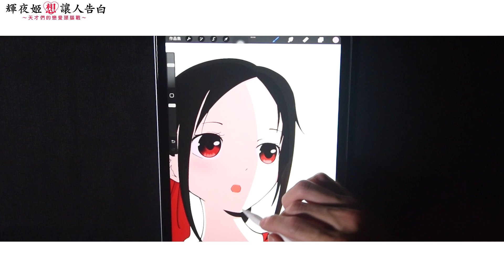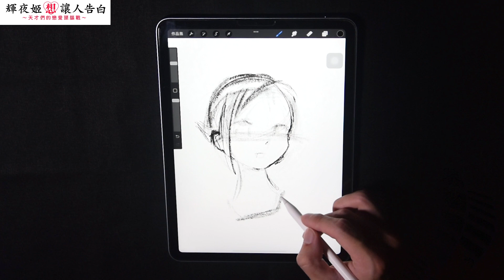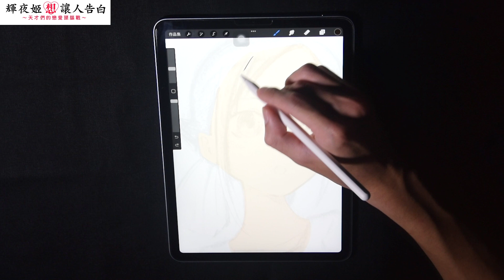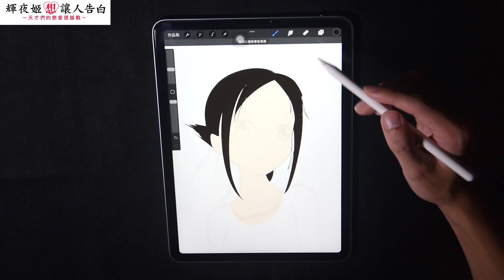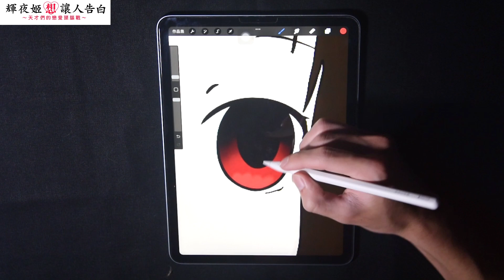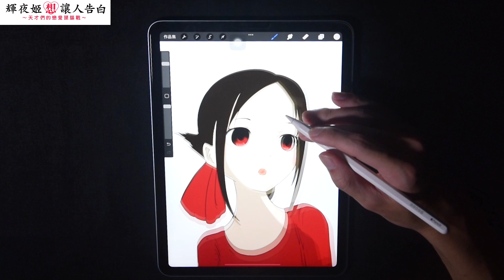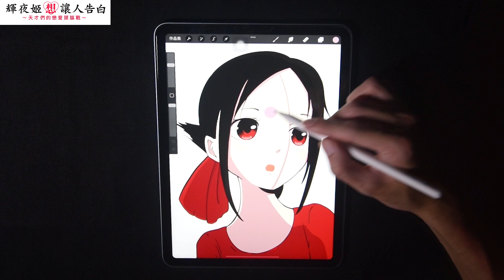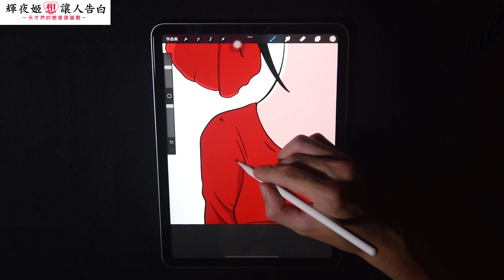How to draw Kaguya Shinomiya｜繪製想讓我告白的"四宮輝夜"｜輝夜姬想讓人告白～天才們的戀愛頭腦戰｜かぐや様｜Procreate｜曾軒 ZENG,XUAN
IPAD PAINTING TUTORIAL
這次來嘗試畫輝夜姬,大約畫了不到兩小時
影片裡有繪畫的過程，搭配鋼琴版 片尾曲，希望大家會喜歡
有什麼想看我畫的歡迎留言告訴我!!

歐付寶
喜歡我的創作影片! 歡迎請我喝杯咖啡!